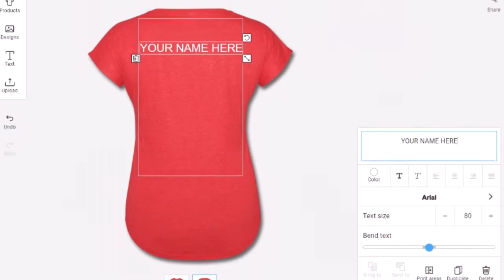MarbleCast - Ron Yellin (Greenpoint Athletics)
Got the chance to talk to an old buddy from Brooklyn, Ron Yellin. He is the Head Coach/Owner of Greenpoint Athletics and a great athlete! CrossFit Regionals athlete, National Level Weightlifter and really intelligent Coach. He also helped me get started in Coaching back in 2014!

Thanks for chatting with me Ron! We hope you guys enjoy this Episode.

anchor.fm/marblecast/support
This really helps us out! Thanks so much!

👕To order some sweet CrossFit Dark Athletics gear, check us out on Spread shirt!

🤘For the best Gym Management software in CrossFit or Any Fitness

💪For the best supplements after a Crossfit workout,  use this link!